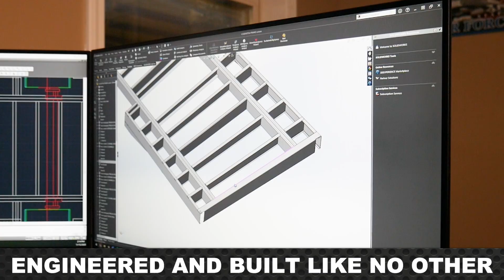Brute Light Equipment Trailers - Trailers that Work